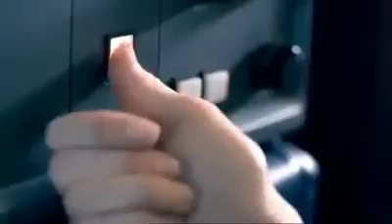The amazing air plane working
wow wow the amazing air plane that has the surprising service with song that make all the passenger in the airplane feeling relax and understand with the way of of their explain the travel time

The Kingdom of Cambodia, formerly Kampuchea, is a Southeast Asian nation that borders Thailand, Laos, Vietnam, and the Gulf of Thailand. The capital city is Phnom Penh.

  Geography
Cambodia Map Situated in the southwest of the Indochinese peninsula, Cambodia occupies a total area of 181,035 square kilometers and borders Thailand to the west and northwest, Laos to the northeast, Vietnam to the east, and Gulf of Thailand to the southwest.

Cambodia’s geographic coordinates are 13 00 N, 105 00 E.

Cambodia’s terrain consists mainly of low plains, with mountains to the southwest and north.

Two dominant physical features of Cambodia are the Mekong river, which runs from north to south of the country, and the Tonlé Sap Lake.

Natural resources include oil and gas, timber, gemstones, iron ore, manganese, phosphates, hydropower potential.

  Population
Cambodia’s population is approximately 14 million. Ninety per cent of residents are Khmer; the rest are Cham (Khmer Muslim), Chinese, Vietnamese, Indian, Thai, Phnorng, Kuoy, Stieng, Tamil, etc. Population density is 78/ km2.

  Climate
Like most of Southeast Asia, Cambodia’s climate is hot and warm almost all year round. The climate is dominated by the annual monsoon cycle of rainy and dry seasons. The rainy season lasts from May to October, and the dry season from November to April. December to January are the coolest months, while the hottest period is in April. The average temperature is around 27-28ºC.

  National Flag
National FlagThe flag of Cambodia symbolizes the country’s slogan: Nation, Religion, King. The two large blue stripes represent royalty and the center red stripe represents the nation. The image of the white temple stands for the nation’s religion.

  National Flower
National FlowerThe romduol, a small yellowish-white flower, is the national flower of the Kingdom of Cambodia. Since ancient times, Cambodian women have often been compared to the Romduol flower because of its attractive fragrance; a unique scent that is prominent in the late afternoon and can travel over long distances with the wind. With its sturdy stems that measure up to 30cm, the Romduol plant can grow to a height of 12 meters. These plants are being planted to enhance public parks.